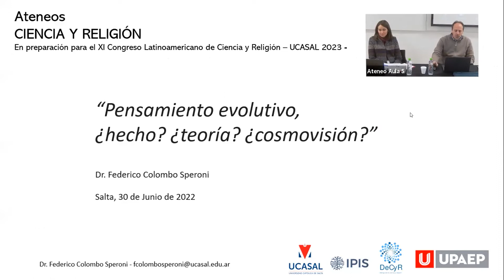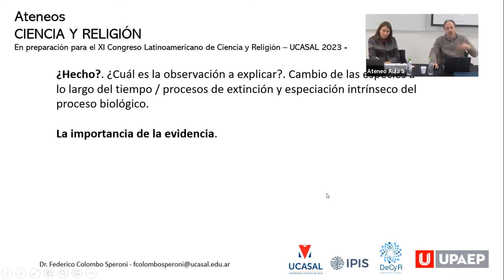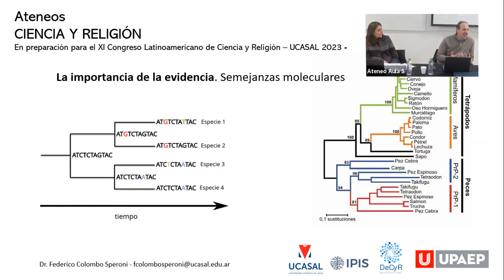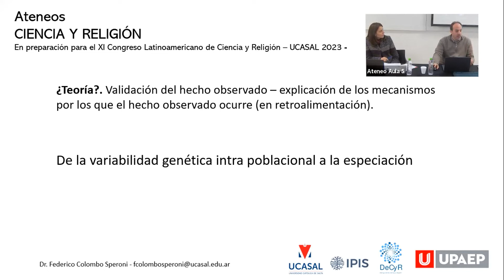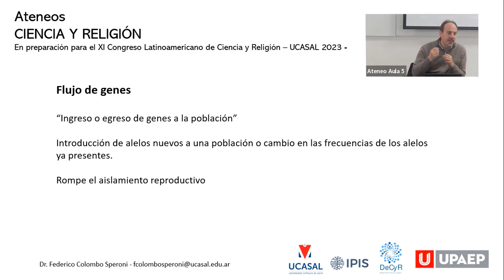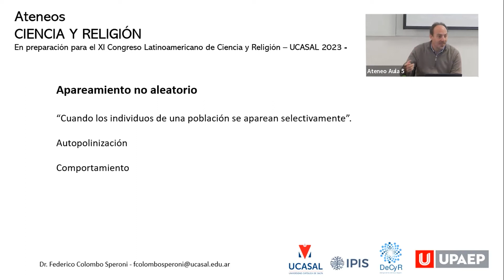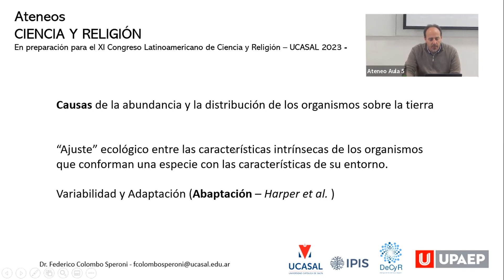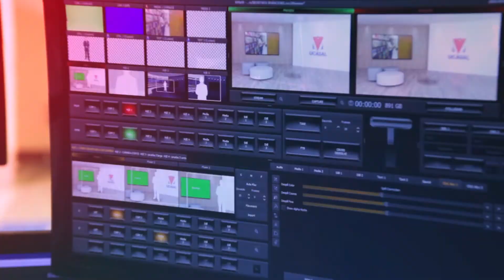Ateneos Ciencia y Religion - Federico Colombo - Conferencia